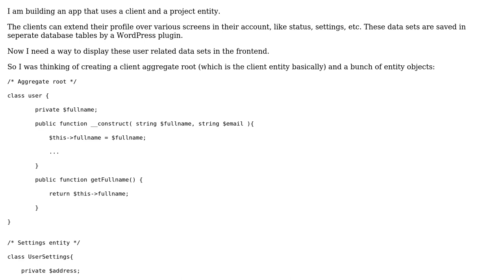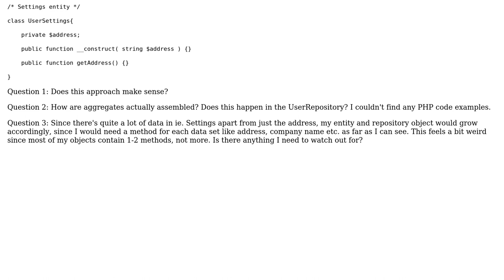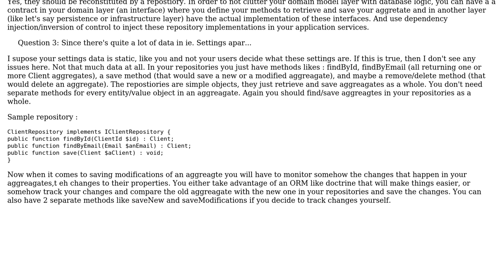Software Engineering: PHP: Domain model and aggregates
With thanks & praise to God, and with thanks to the many people who have made this project possible! | Content (except music & images) licensed under CC BY-SA | Music | Images & others | With thanks to user Hans user Geo C. and the Stack Exchange Network Trademarks are property of their respective owners. You are responsible for your own actions.